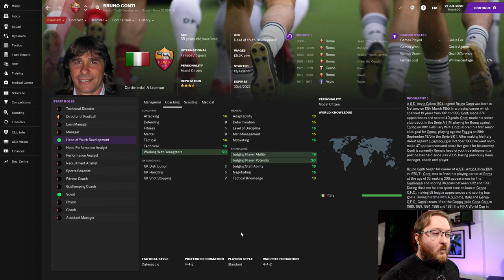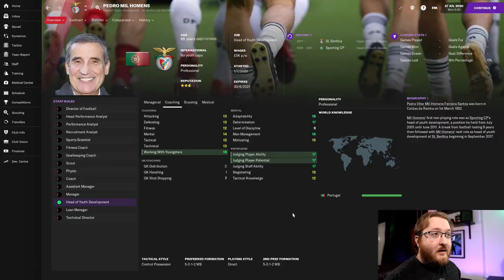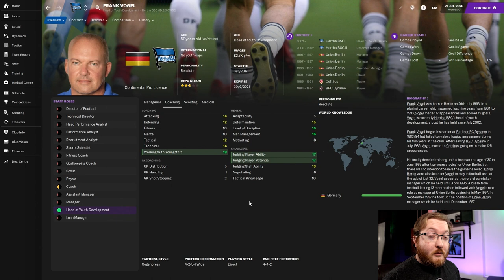FM21 Tips! Improve your Youth Intakes with the Best Staff in Football Manager 2021!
In FM21 Tips video, I suggest the five best Head of Youth Development Staff that will help you improve your Youth Intakes in Football Manager 2021! These FM 21 Tips will allow you to put the best staff in place to allow you to get the best youth intake!

Hopefully these FM21 Tips will allow you to get a youth intake that is classed as a golden generation!